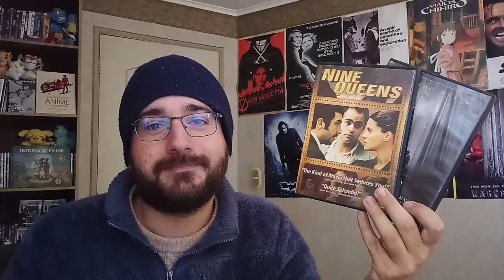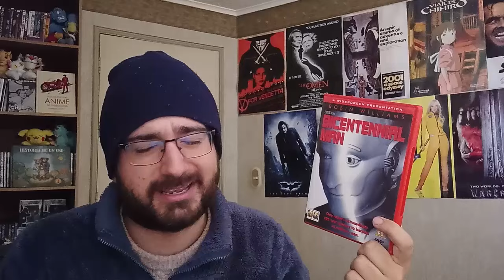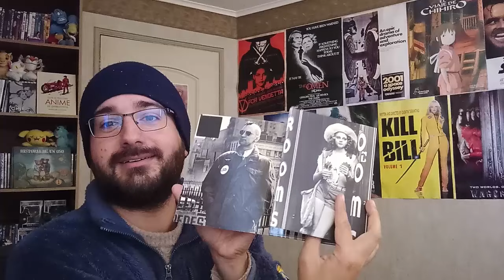Mi colección de películas 38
Después de meses sin actualización, es momento de regresar a esta sección del canal, donde les muestro los DVDs que se suman a mi colección de películas. No sé cuántos más de estos videos podré hacer (no tengo espacio ya), pero sin dudas he disfrutado el recorrido y lo seguiré haciendo.